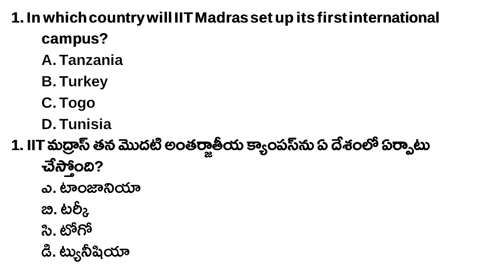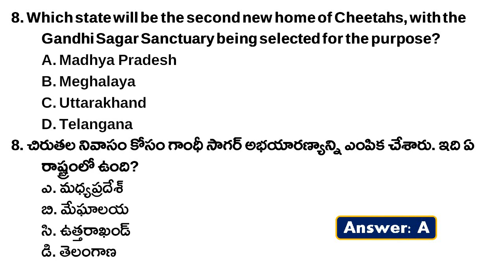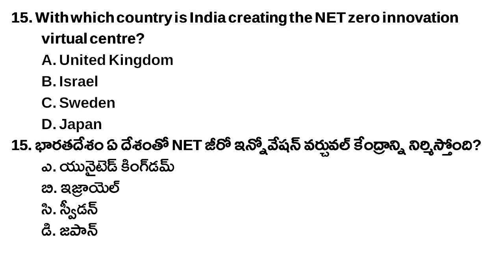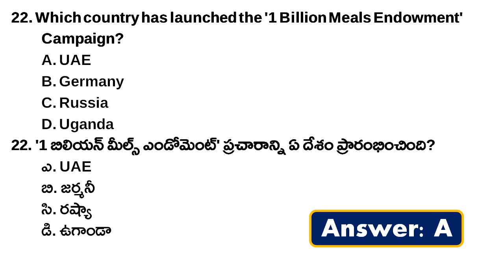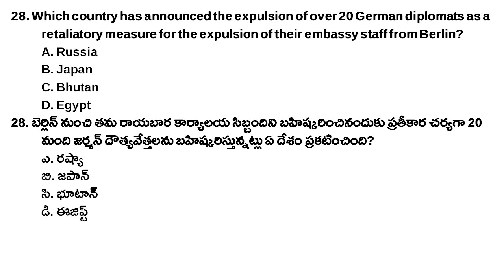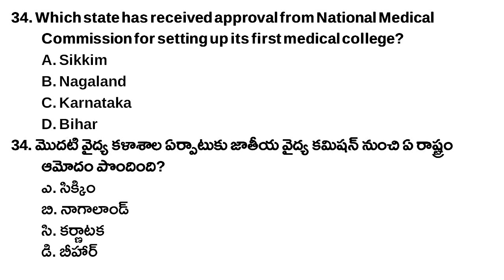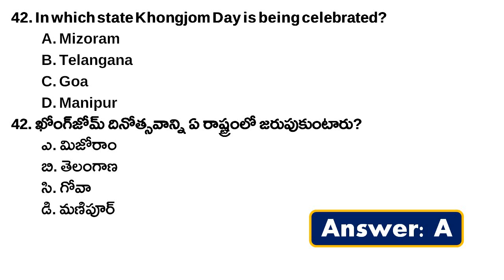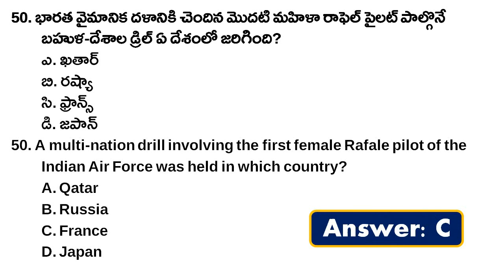TOP 500 CURRENT AFFAIRS MCQS for TSPSC Group-IV Exam | Last Six Months CA 2023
Top 500 Current Affairs Mcqs for TSPSC Group-IV Exam 2023

Most Important Current Affairs for TSPSC group-4 Exam 2023
TSPSC group 4 Most Important Bits
TSPSC Group 4 Model Paper 2023
TSPSC Group 4 Exam Date 2023
TSPSC group 2 Important Current Affairs
Top 500 Current Affairs Mcqs 2023